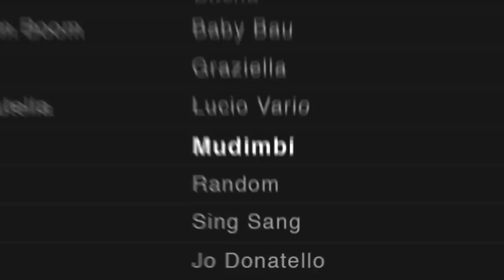Mudimbi - Ballo (Video Ufficiale)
Una produzione targata: BANANA.